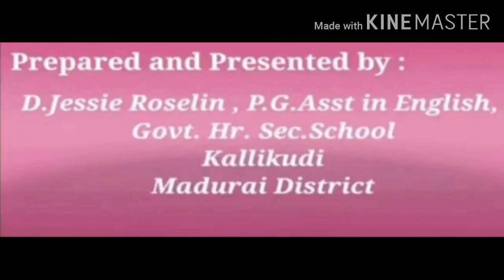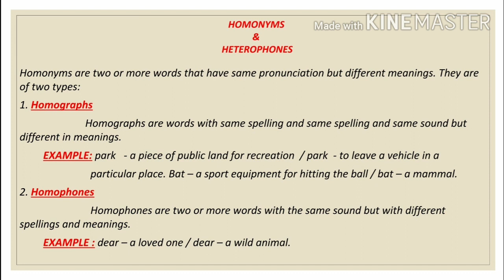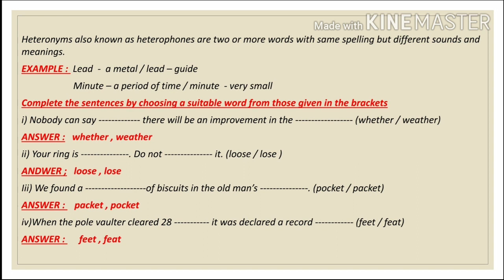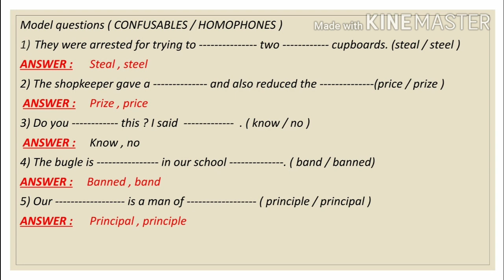XII & XI Std (samacheerkalvi )English Homonyms & Heterophones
This video is about XII & XI Std (samacheerkalvi )English Homonyms & Heterophones